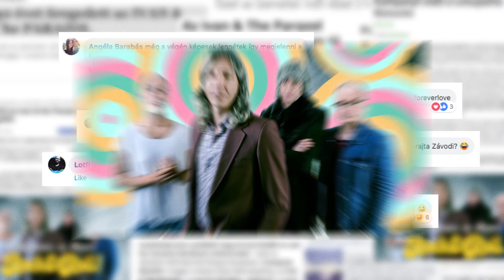Groupama Biztosító - Your pension can be rock&roll as well!